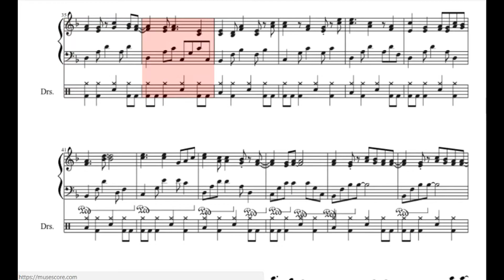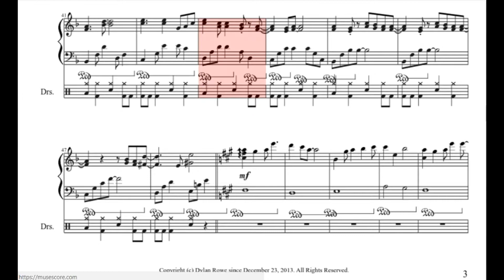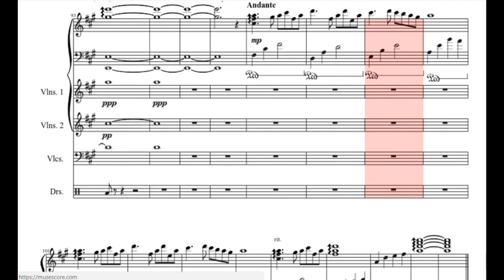Reflection 反思 (Mirror Night 镜夜) Violin Cover (from Deemo)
Played by yours truly
Arranger: AshBoy